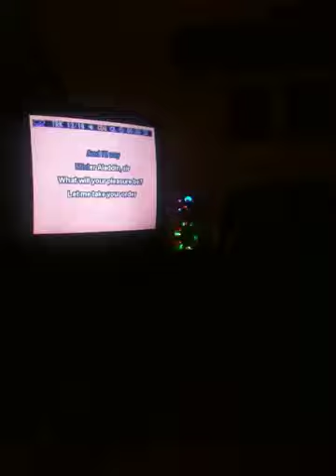Mr. Aladdin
Karaoke machine for Christmas 2012